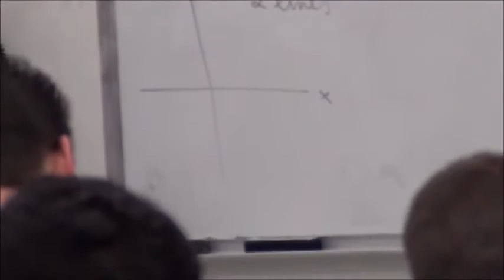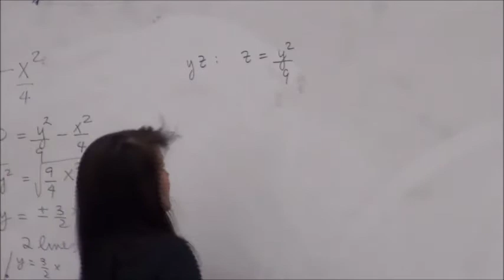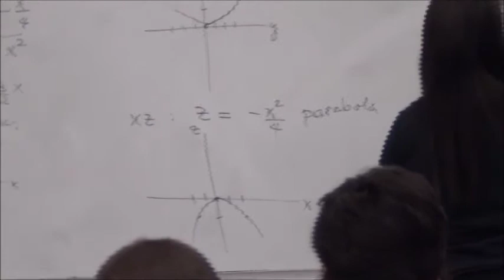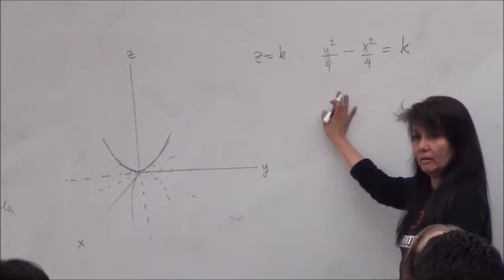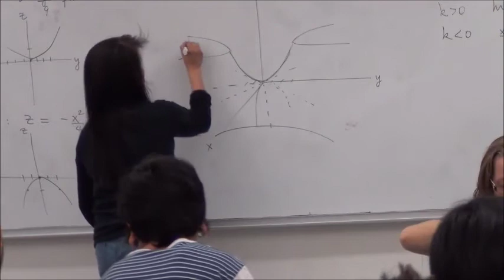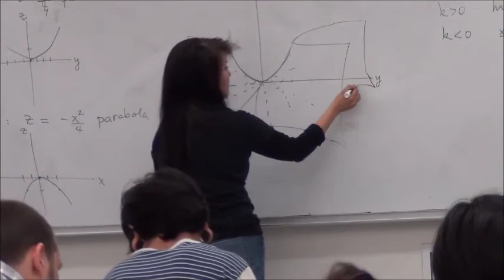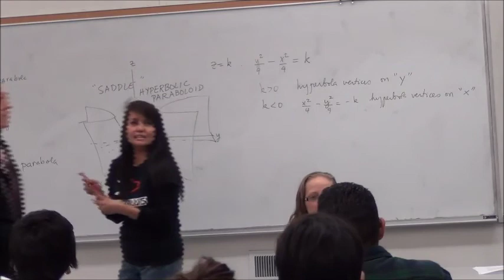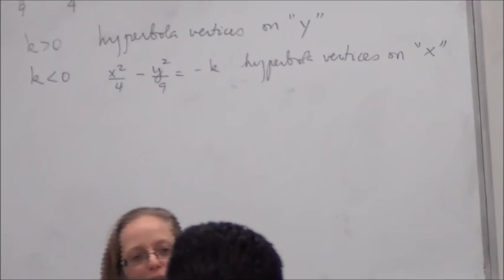The Hyperbolic Paraboloid and Pringles